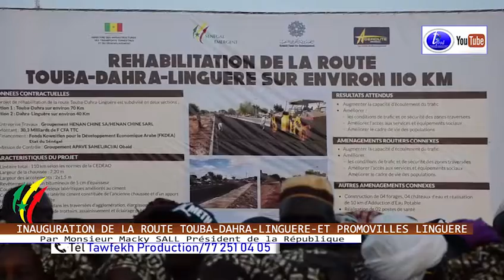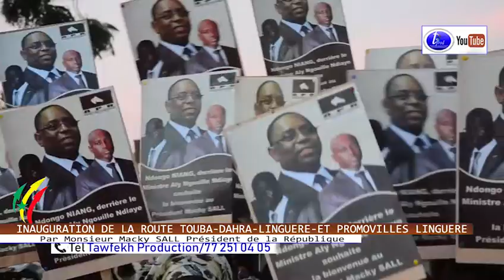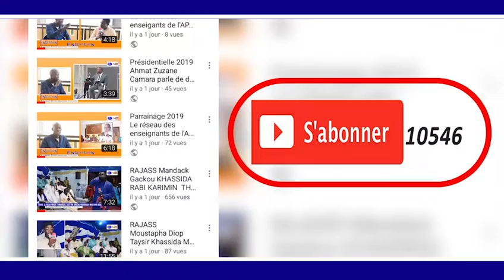INAUGURATION DE LA ROUTE TOUBA DAHRA LINGUEREPar Monsieur Macky SALL Président de la République